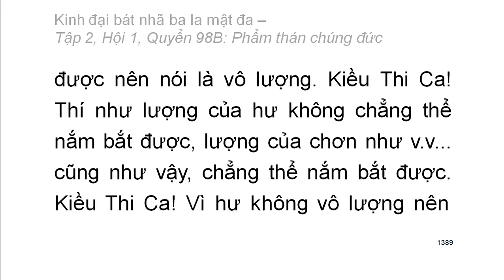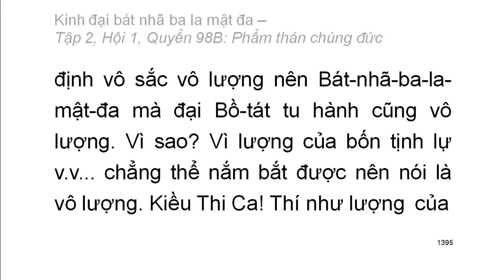600 quyển Kinh Đại Bát Nhã Ba La Mật Đa: Quyển .../600 (tiếp) (đọc lần 2)